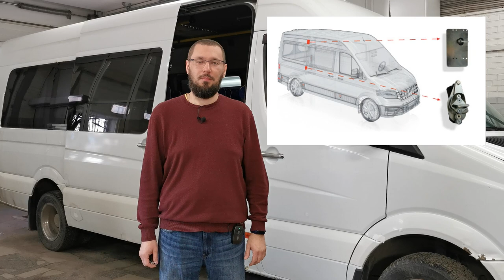Премьера - ДОВОДЧИК от компании АДОР для сдвижных дверей микроавтобусов. Mercedes-Benz Sprinter.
Конструкторско-технологическим подразделением нашей компании, разработана и успешно протестирована новейшая система ДОВОДЧИКОВ для сдвижных дверей микроавтобусов и минивэнов.  ДОВОДЧИКИ от компании АДОР совмещают в себе передовые конструкторские решения, безопасность и максимально комфортные потребительские свойства. В данном видео наш ведущий Вадим Большаков вкратце знакомит вас с работой и основными преимуществами ДОВОДЧИКОВ.

ДОВОДЧИК - устройство, осуществляющее затяги­вание двери до плотного прилегания к уплотнителям дверного проёма посредством прижимного элек­тромеханизма. Предназначен для сдвижных дверей любых микроавтобусов и минивэнов.
Преимущества и особенности ДОВОДЧИКОВ от компании АДОР:
1.  Обеспечивает надёжное и плавное закрытие две­ри без хлопка.
2. Предохраняет стойку от излишнего удара, тем самым существенно уменьшает износ дверной конструкции.
3. Не влияет на работоспособность штатных меха­низмов двери, в случае обесточивания дверь мож­но эксплуатировать вручную.
4. Низкое энергопотребление как в режиме ожида­ния, так и затягивания.
5. Отсутствие элементов с повышенным износом.
6. Работает как в автономном режиме, так и в соста­ве с любым электроприводом от компании АДОР.
7. Гарантийный срок эксплуатации составляет 12 месяцев.

Снято на Huawei p30, музыка взята из открытых источников.